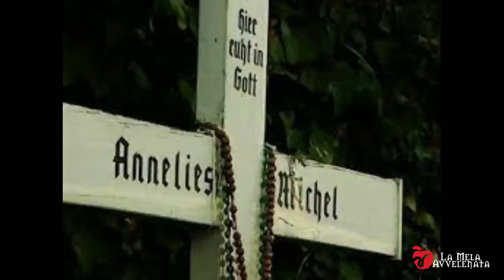LIBERACI DAL MALE // LA STORIA DI ANNALIESE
link video su Annaliese e le registrazioni dell'esorc!smo

INSTANGRAM @lamelaavvelenatafio

canale 👇🏻